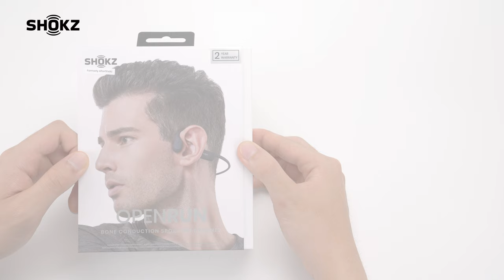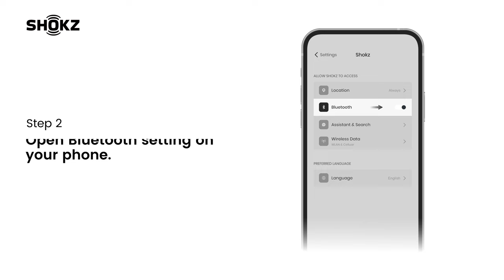Shokz OpenRun Headphones - Unboxing Video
Shokz wireless sport headphones formerly known as Aeropex now come with new packaging, a quick-charge feature, and a new name. OpenRun the lightest headphones to date and are engineered with outstanding sound, a long-lasting battery, and Quick Charge to keep you aware and motivated while you power through any workout.
Check out our unboxing video now to see exactly what you'll get in the box